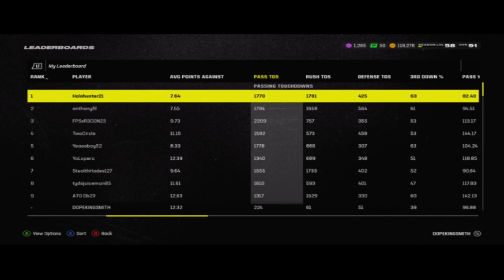Madden 24 - My Ultimate Team vs The World p59